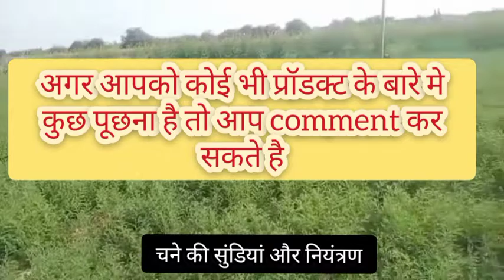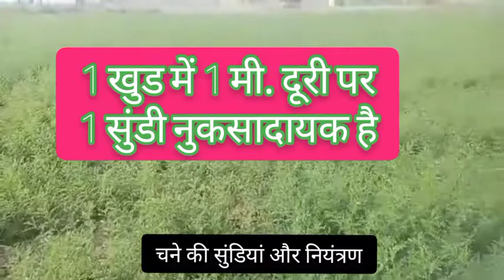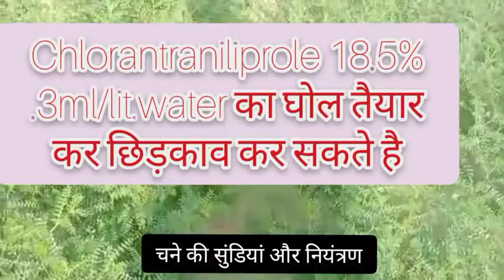चने की सुंडियां और नियन्त्रण,चने में सुंडी की कौन सी दवा बेस्ट है?Caterpiller In Gram,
चने में कोन सी दवा बेस्ट है
चने में को सी सुंडी लगती है
चने में कौन सा टॉनिक डाले
चना पीला क्यों पड़ रहा है
चने में दीमक की बेस्ट दवा कोन सी है
your query:-
आपकी कोई राय हो या फिर कोई समस्या आप कॉमेंट जरूर करें